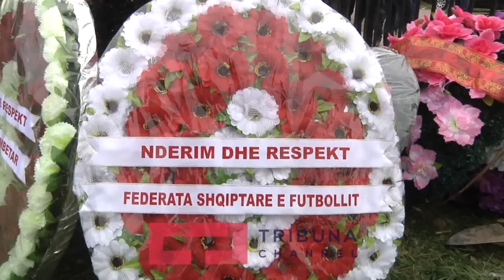Varroset babai i Mërgim Mavrajt